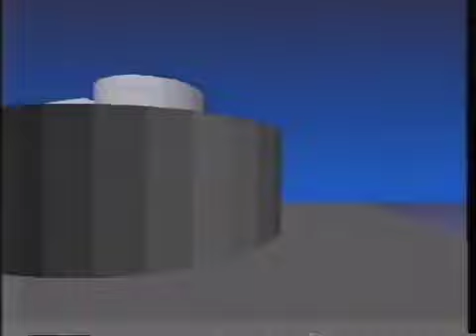the chart show top ten (9th October 1987)